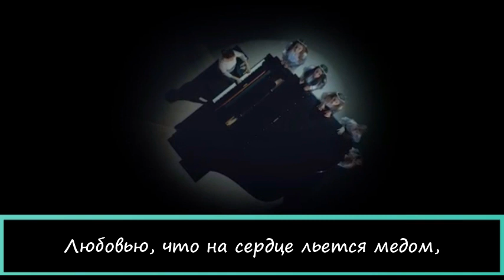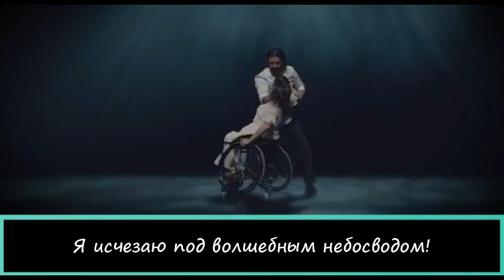Лейла Алиева. 👑🙏🙇❤️❤️❤️🌛🌛🌛 Стихи.